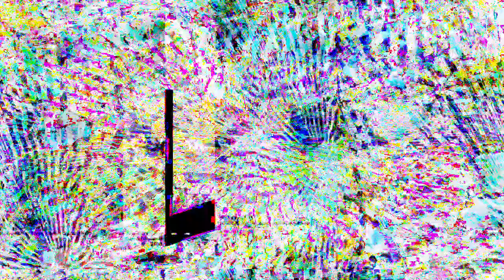[EPILEPSY WARNING] Movie 23 04 15 21h52m57s *Photosensitivity Warning*